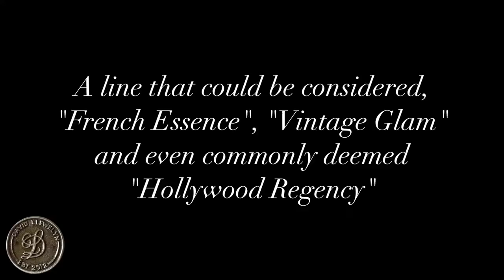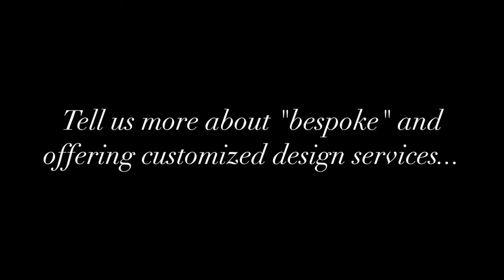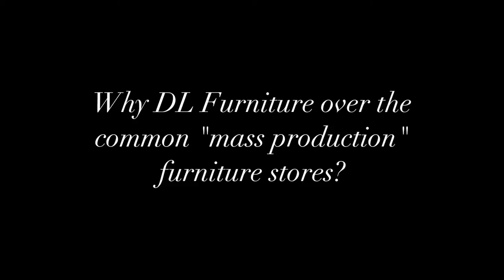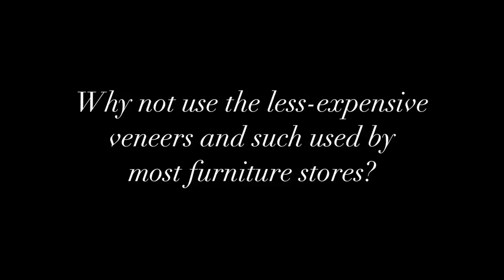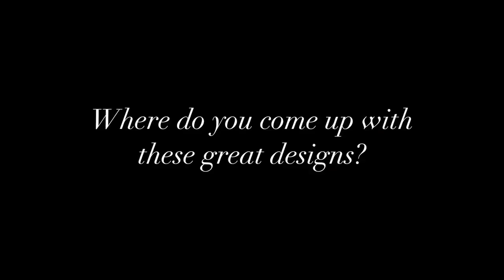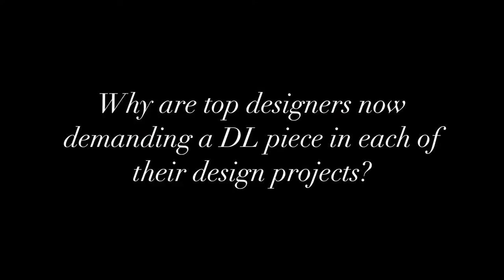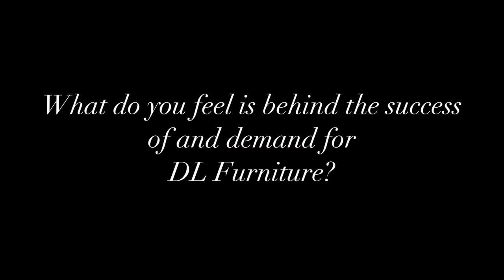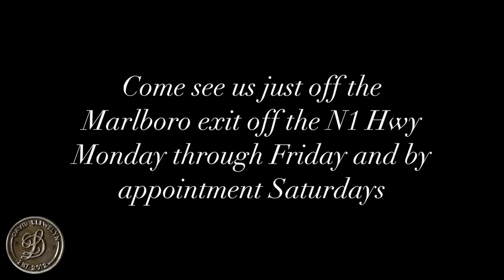The Story Behind DL Furniture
This is a video interview with Mr. Roy Griffiths of DL Furniture, giving the full story behind DL Furniture.

Established in 2012, David Llewelyn Furniture takes what is loved from vintage design and has modernised it into what can only be described as colourful genius. The David Llewelyn range is handcrafted to replicate classics pieces, whilst the range is made from both Mhindi & Mahogany wood stained with rich walnut tones.

The current collection illustrates a variety of highly specialised finishing techniques that are new and fresh in the South African market. A selection of fifteen launch colour palettes is available to create bespoke pieces for each of David Llewelyn's customers.